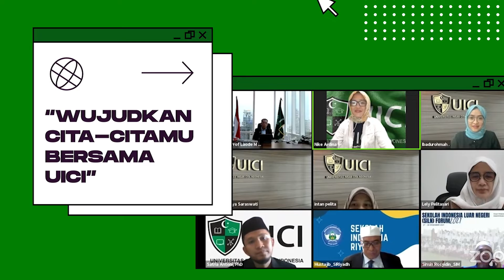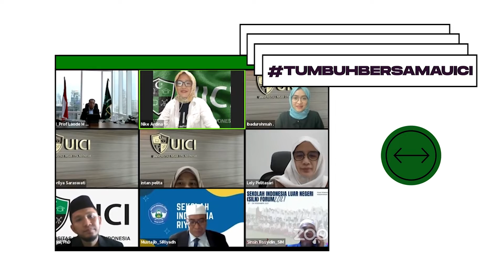UICIRoadshow ke SMA Indonesia di Arab Saudi